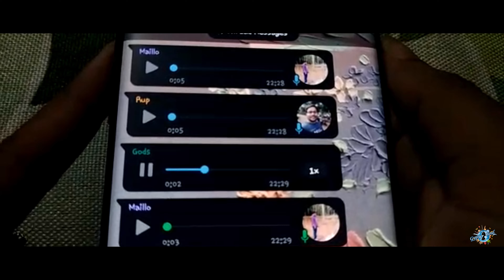Gangtok-Ey-Gondogol(Trouble in Gangtok)Trailer | Travel Sikkim after Lockdown |Sikkim2021|North East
Hello Everyone,
We recently visited Gangtok, i.e., East Sikkim for 3nights 4days with my brothers and my husband, that too after the 2nd wave got over, i.e., after lockdown, by maintaining all the safety precautions. During our trip to Sikkim, we explored Gangtok and few other places along with TRIVENI. Although I’ve been to Sikkim before, that time with my family and I was very small then, so I have a very dimmed memory of that trip.

This is just a trailer of the upcoming series named “Gangtok-e-Gondogol (not a story inspired by Satyajit Ray) “, where I have shared few glimpses of our trip.
The trip did not go the way we planned, but we don’t have to regret that.
This trip is absolutely close to my heart due to several reasons 😉
The 1st episode from this series will be uploaded on the 8th of Sep 2021, which is coming Wednesday and you all will surely love it. So please wait for it & keep showering your love as you do always ❤️
1. Music by Subtle Triumph - Horticultural Archetype
SOFTWARE I USE TO EDIT: Filmora
VIDEOGRAPHY: By me
EDITING: By Me

Till then keep Smiling 😊 & Keep Travelling ✈️ 💋💖Lots of Love - Sukanya *Gypsy Soul💖💋
Send me letters: BG-84,
Kestopur, Rabindrapally,
Kolkata-700101